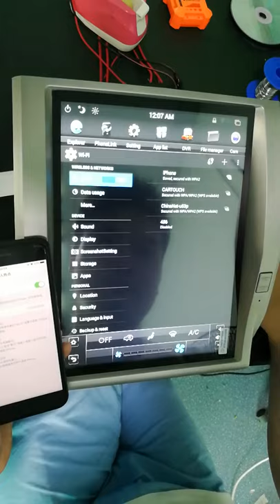Toyota Tundra vertical screen Test